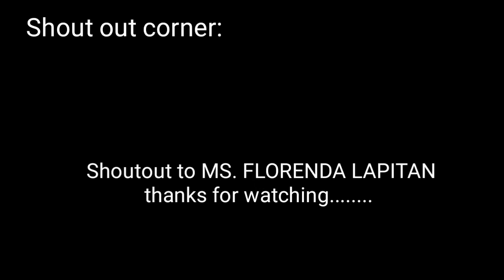MAG BUGTUNGAN TAYO - PART 01| LAPTRIP TO |MABUHAY VLOG TV